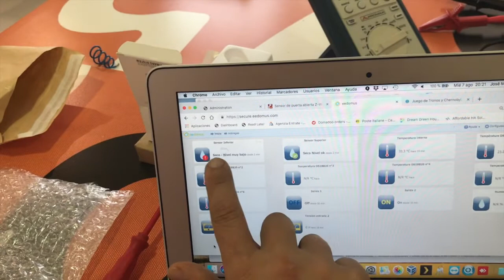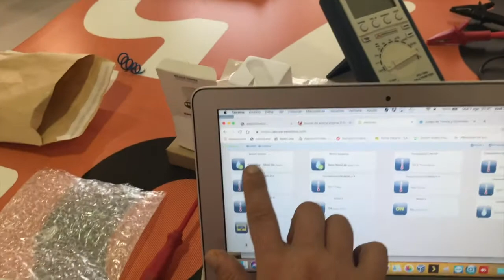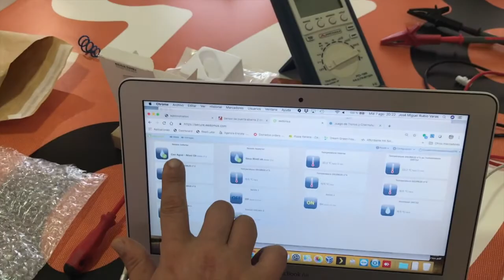Tips de uso Smart Implant de Fibaro con dos boyas de inundación para control de niveles de depósito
Smart Implant de Fibaro usado con dos sondas de agua generales y una sonda de temperatura sumergible para un depósito de descarga de una piscina que no puede estar seco pero tampoco desbordar.